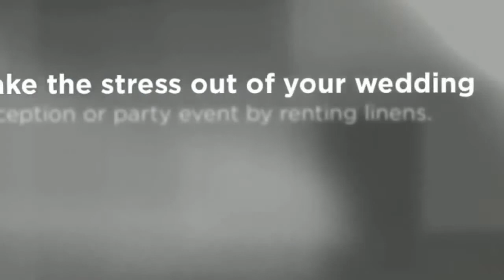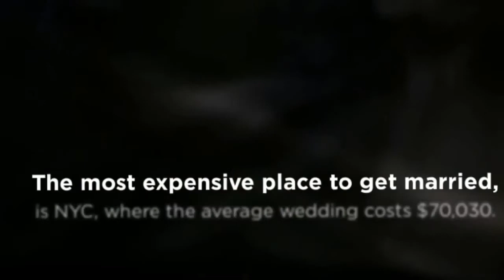Allied Party Rentals - Rent Linens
Take the stress out of your wedding reception or party by renting linens.